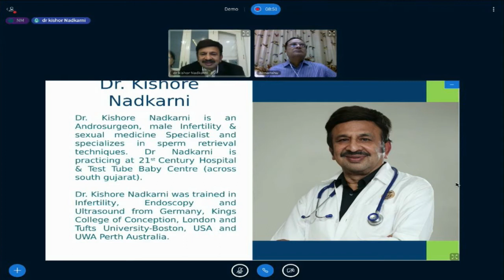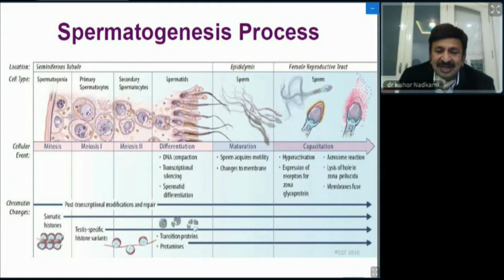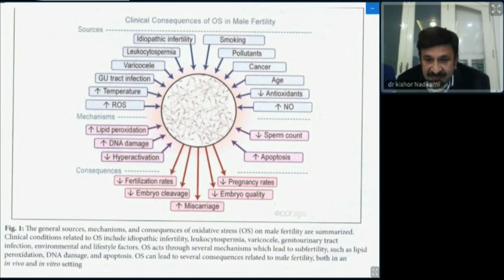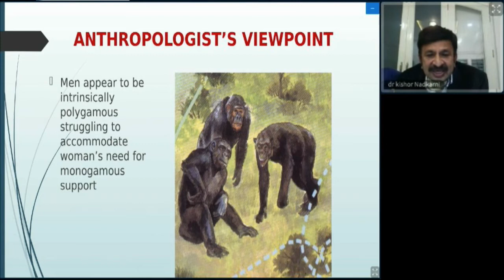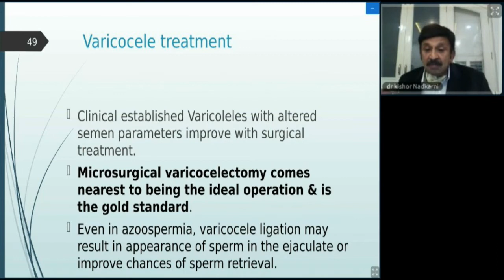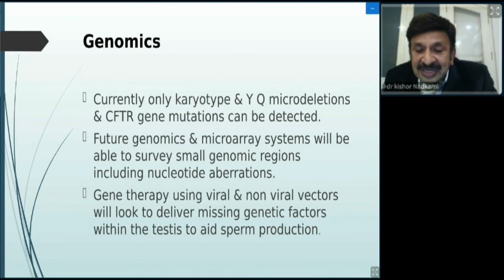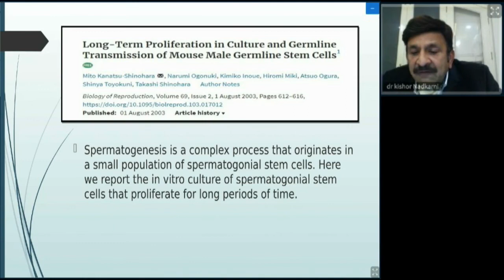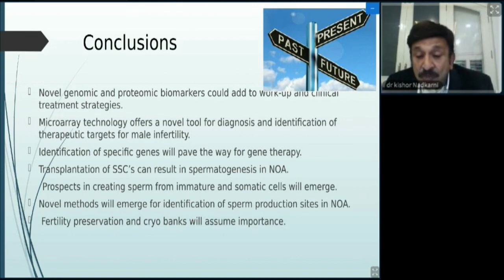Future of Andrology by Dr Kishore Nadkarni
Dr Kishore Nadkarni is a renowned Andro surgeon, Male infertility & sexual medicine specialist & specialize in sperm retrieval techniques.

Here he shares his view on the future of Andrology aspects related to diagnosis and management of male infertility.